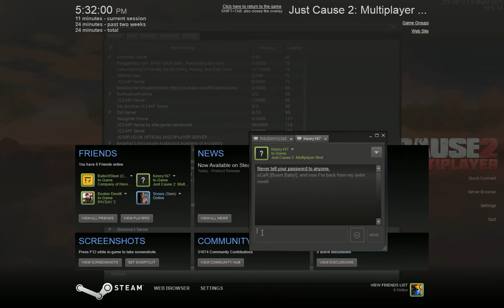TK Shenanigans!: Just Cause 2 Multiplayer Mod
Firstly, sorry about the loudness of my voice... (it was actually made worse through youtube compression). Just turn it down for now and I'll have a better mic soon.. I promise.

Secondly... Hello, this is the start of a new, probably uneditied series where me and my friend kenny167 (geekygamer167) shenanigan around in our favorite games. We'll probably be doing this weekly along with other shows like tech review, how-to's, original songs (those may not be weekly), and a whole lot of other video game related things.

Specs:
i5-4670k
gtx 770